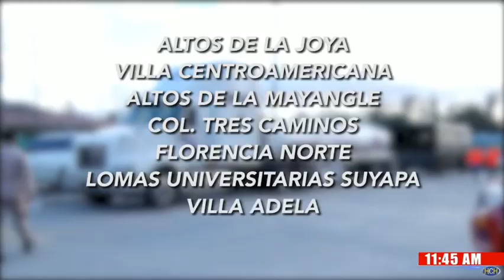Gobierno lanza plan AguaParaTuBarrio en la capital de Honduras